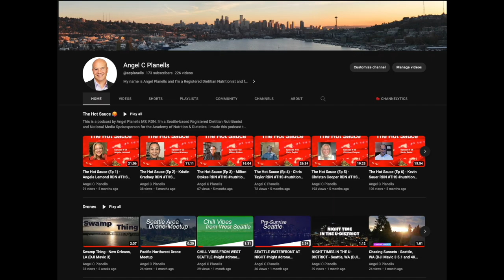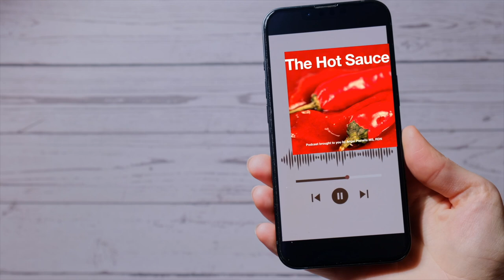The Hot Sauce (Ep 20) - Caroline Susie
Episode 20 features Caroline Susie

Today, we are featuring Caroline Susie, a fellow national media spokesperson for the Academy of Nutrition & Dietetics and RDN that resides in Dallas, Texas.

The Road Home - Joseph Beg
Selah - They Dream By Day
Intro - Pandaraps